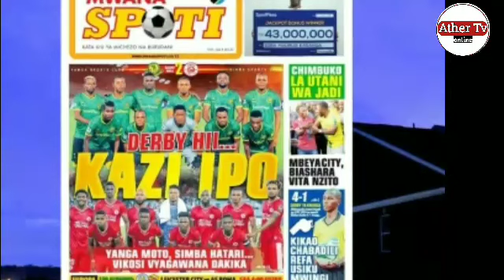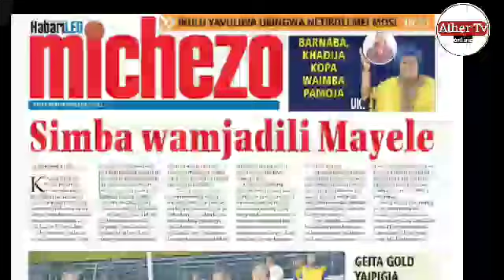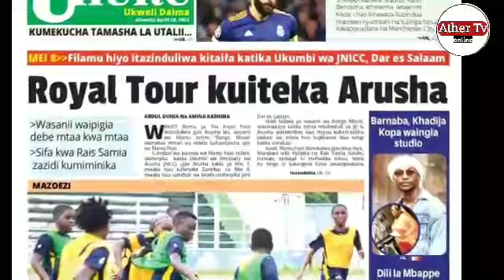Live_SIMBA , YANGA NGOMA NZITO MECHI YA KIBABE , MAYELE APEWA ULIZNI MKALI (HABARI KUBWA ZA MICHEZO